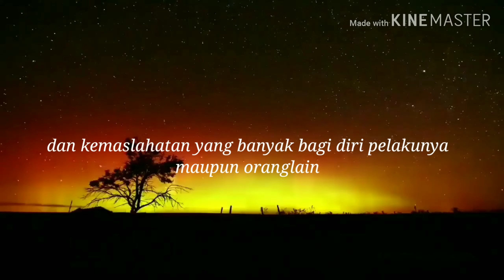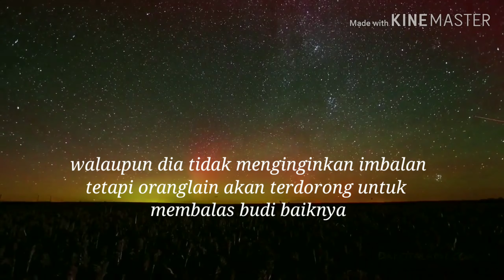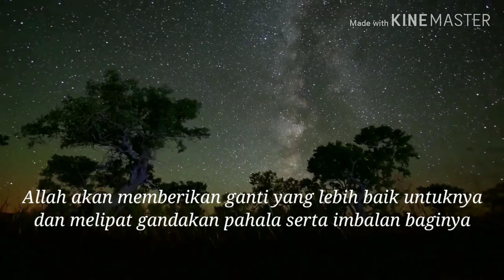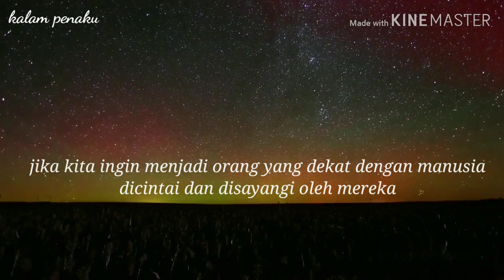Sifat KEDERMAWANAN Meraih Cinta Allah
Bismillah
Assalamualaikum saudaraku..
Perlu kita tahu, ada manusia yang memiliki sifat yang istimewa, pun Allah memuliakannya. Siapakah manusia itu? Yuk simak videonya..
Semoga bisa diambil hikmah dan dpat bermanfaat untuk kita semua.

Marhaban ya Ramadhan semua😊🙏